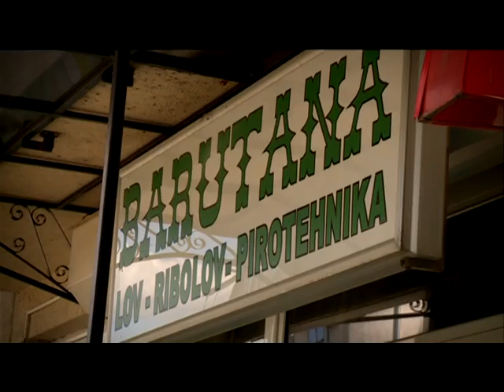Svet pasa 3. epizoda